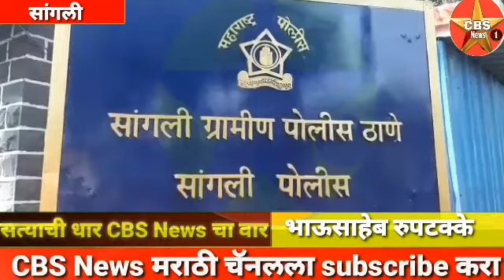सांगली ग्रामीण पोलिसांची मोठी कारवाई पहा सविस्तर फक्त CBS News मराठी वर